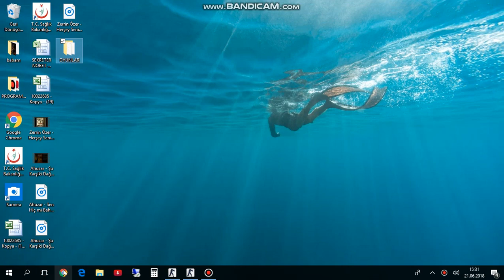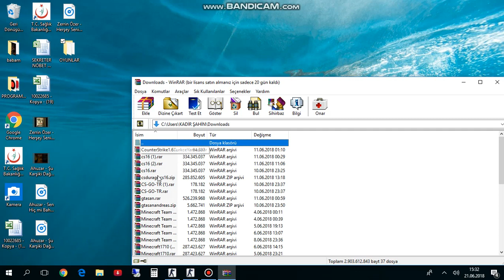COUNTER STRİKE NASIL İNDİRİLİR